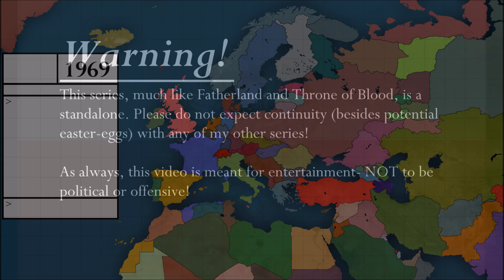The Vengeful Phoenix: a mapping series (AHOE) | Episode 10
The penultimate episode is here! The UK and USA desperately attempt to reach out to France, while Polonia puts his last plan into motion...

"Indestructible" and "Orbital Path" by Twelve Titans Music